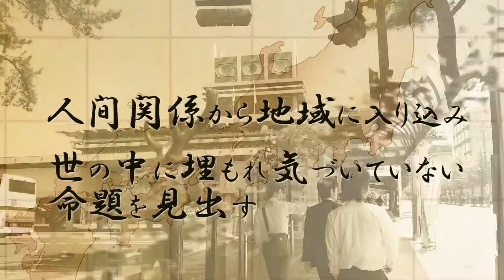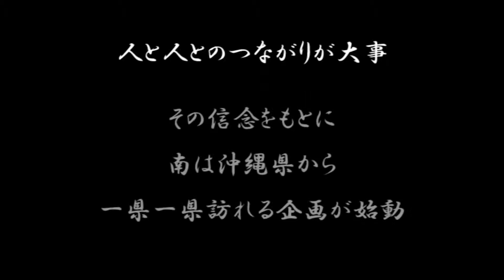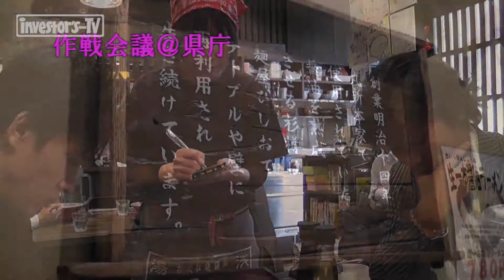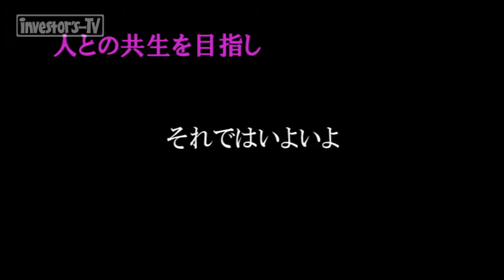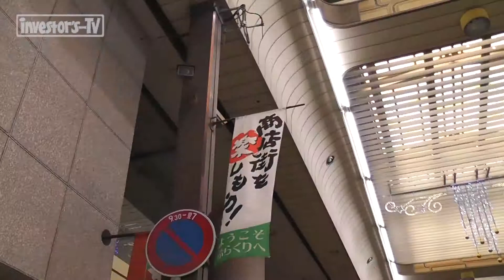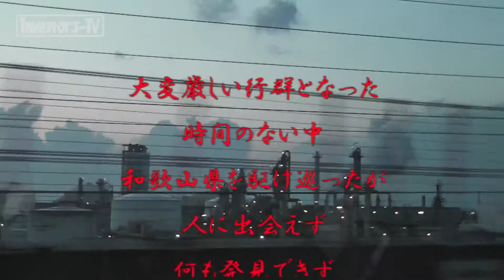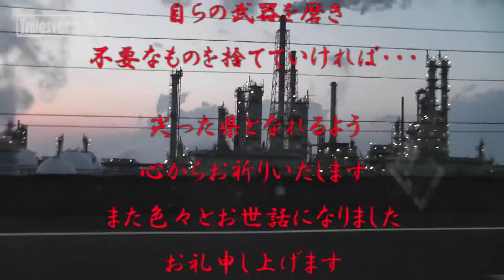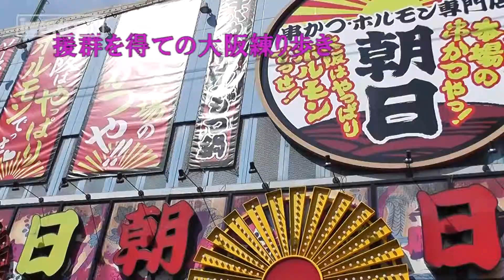日本を南から北へ。その名は「北進群」 【第21回 和歌山】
日本らしさが活かせる基盤産業として、ロボットはその一つと言えるかもしれません。和歌山県ではその一端に出会いました。その地域の課題解決から世の中に輪が広がることもしばしば。それにしても人との出会いが少なすぎ。メンバー気合いを入れ直していかないと。

【番組説明】
10年経っても色あせない情報を！の理念の下、明日への一歩を踏み出す気づきを提供する番組がインベスターズTV！
【北進群】
日本を南から北へ！ 突如始まった日本縦断の旅。もちろん沖縄から北海道まですべて訪れます。その目的と意義とはいったい。そしてプロジェクト達成までいったい何年かかるのか？ すべてはメンバーのインスピレーションにかかっているこの企画。誰もその中身と結末を予測できない！？